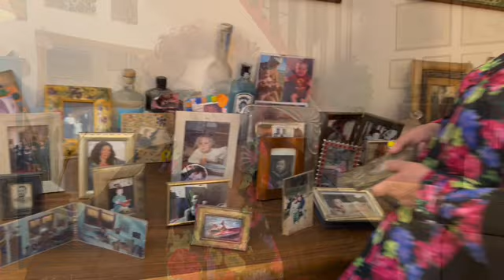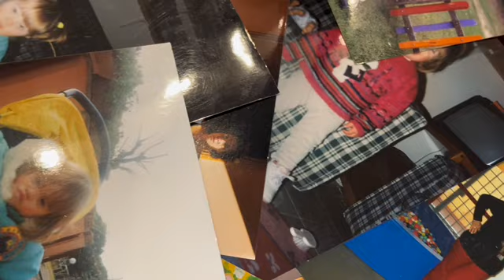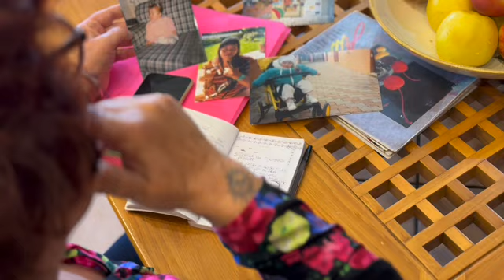Barbara Tamanti, testimonianza per Fattore H.Donne e madri tra responsabilità e autodeterminazione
“Dopo due maschietti abbiamo voluto il terzo figlio ed è stata tanta la gioia di avere una bambina. Appena nata ci hanno comunicato che Domiziana aveva la sindrome di Down. La notizia mi ha letteralmente sconquassato l’esistenza”. Barbara Tamanti racconta la sua storia a partire dai primi passaggi. “Ero impreparata, avevo paura di quello che mi aspettava, che mi era ignoto, ero invasa dal senso di inadeguatezza per quello che avrei dovuto fare. Soprattutto sentivo grandi sensi di colpa nei confronti dei fratelli, ai quali non avevo regalato qualcosa di bello ma li avevo caricati di un problema che si sarebbe esteso per tutta la loro vita”. Il dopo di noi è il problema che si presenta da subito e invade ogni minuto dell’esistenza. “Quando tuo figlio ha una disabilità e, come nel caso di Domiziana, è una disabilità cognitiva, il pensiero va subito al futuro e ti domandi ‘che sarà di lei dopo di me’”. È una vita tutta in salita, che accanto alle tante preoccupazioni della vita quotidiana pone continuamente una domanda “quello che sto facendo è giusto?”. È pesante vivere nella costante sensazione di “sentirmi sempre sotto esame con me stessa”.
Barbara definisce la sua esistenza “piena d’amore, sicuramente, ma difficile”. Difficoltà alla luce delle quali fa questa considerazione “il mondo della disabilità mi ha dato tanto: la tolleranza, la pazienza, la disponibilità; mi ha tolto sicuramente la spensieratezza. E il dubbio costante di lasciare al mondo una persona che forse poteva ottenere di più rispetto a quello che io sono riuscita a darle come strumenti”. ...